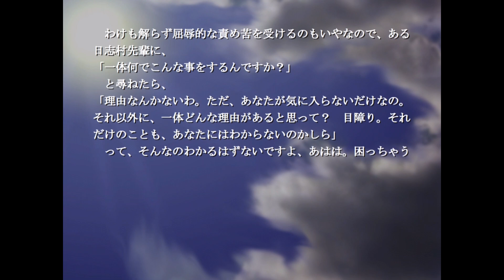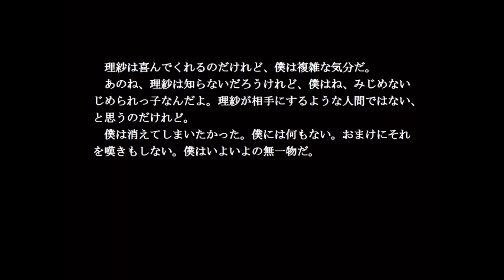【CARNIVAL】罪を重ねる狂気と記憶の中で…Part3【実況】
いつもとっても励みになっています！ありがとうございます！

実況シリーズは下記に記載しているのでチェック！

【WHITEALBUM2】
〈アニメ化もした神シナリオ恋愛三角関係　とにかく心が痛くてたまらない鬱ゲー〉

【ファイアーエムブレム風花雪月】
〈任天堂作　一度死ぬともう戻ってこないリアリティのある戦争系名作鬱ゲー〉

【ドキドキ文芸部プラス】

【CARNIVAL】
 〈警察に捕まった主人公が幼なじみの女の子に会いに行くハートフルボイルドな鬱ゲー〉

【for elise～エリーゼのために〜】

【クラブ・スーサイド】
〈死にたいと思って自殺クラブに入った女の子が、他のメンバーの死にたい理由を探り、本気で向き合うことで生きることについて考える作品〉

▼配信
【ナルキッソス】

【ポケモンバイオレット】